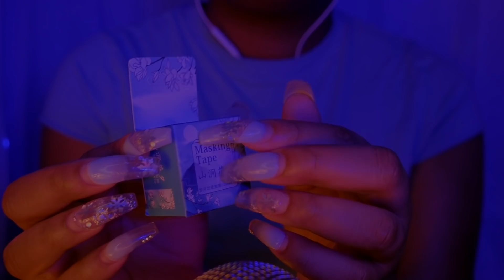99.9% of You Will Fall Asleep To This Blue Triggers ASMR Video 💙✨